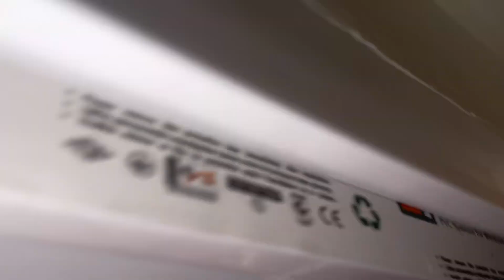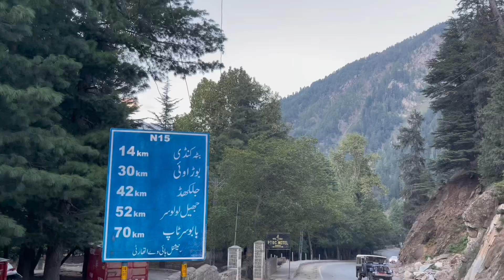VISIT TO NORTHERN AREAS😍PART 1 | Hunza or Skardu?🤔